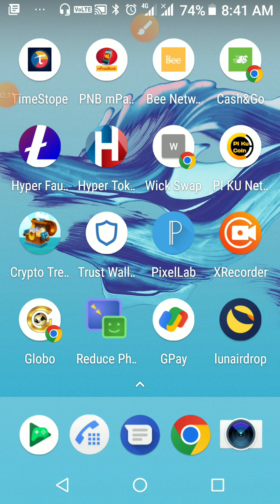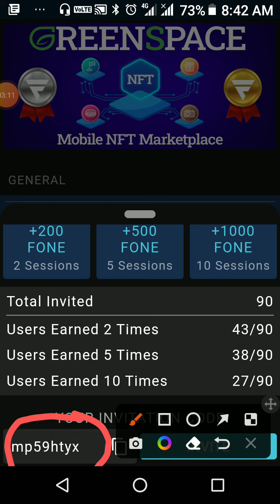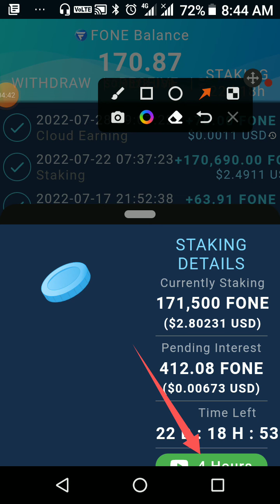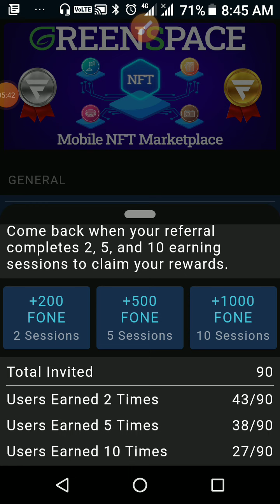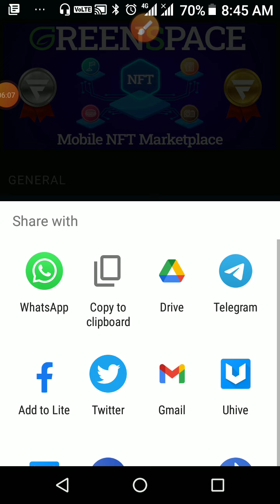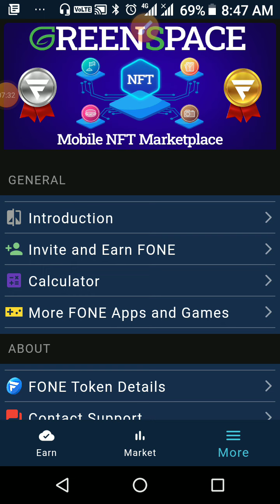FONE | CLOUD EARNING FONE | CLOUD EARNING FONE NEW UPDATE | LATOKEN EXCHANGE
Refer/Invitation code :  mp59htyx

Joining bonus 200 Fone
Per referral bonus 1700 Fone ( 200 Fone in 2 sessions, 500 Fone in 5 sessions and 1000 Fone in 10 sessions)
One click in 7 days
Staking of 15000 Fone 1% per month.